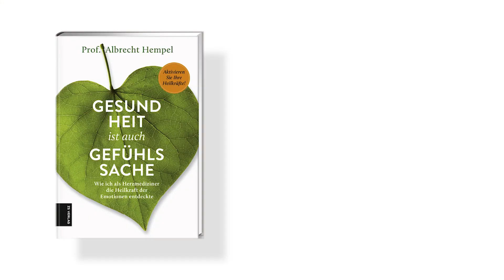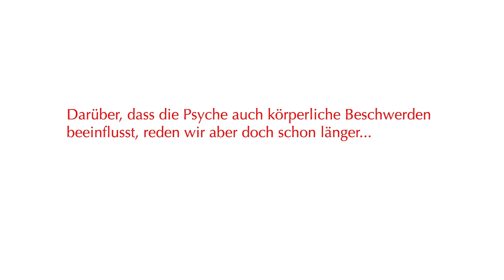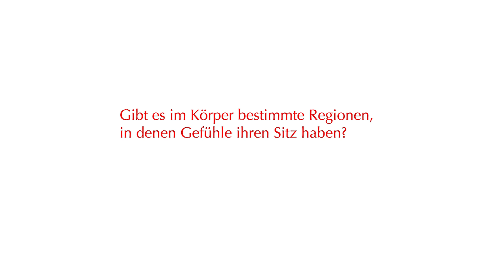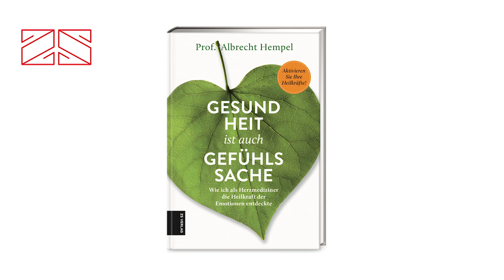[Buch-Interview] "Gesundheit ist auch Gefühlssache" von Prof. Albrecht Hempel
In "Gesundheit ist auch Gefühlssache - Wie ich als Herzmediziner die Heilkraft der Emotionen entdeckte" von Prof. Dr. med. Albrecht Hempel geht der Kardiologe der Frage nach, wie Emotionen wie Wut, Empörung, Verachtung, aber auch Hoffnung, Zuversicht und Liebe unsere Gesundheit beeinflussen.

Aus Sicht von Prof. Hempel wird die Bedeutung der Gefühle völlig unterschätzt. Doch wenn wir uns mit Ihnen befassen bekommen wir einen ganz neuen Zugriff - "nicht nur auf unsere Gefühle, sondern letztlich auch auf die Entwicklung von Krankheiten".

Prof. Dr. med. Albrecht Hempel
GESUNDHEIT IST AUCH GEFÜHLSSACHE
Wie ich als Herzmediziner die Kraft der Emotionen entdeckte
Erscheinungstermin: Oktober 2019